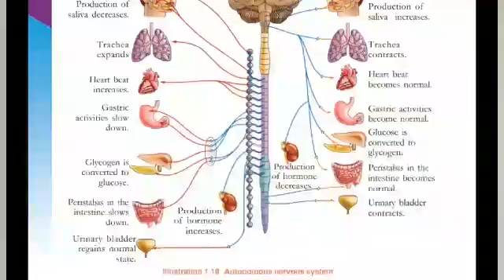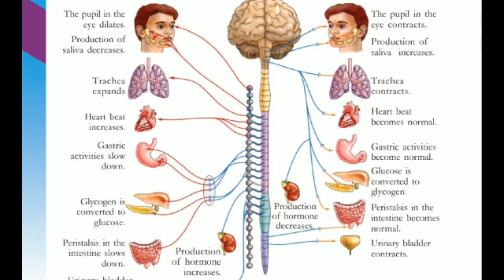Biology Standard 10 unit 1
Autonomous Nervous System